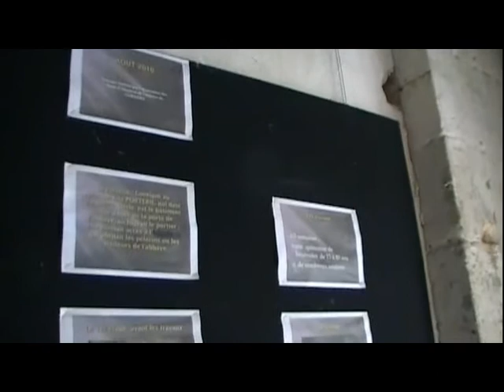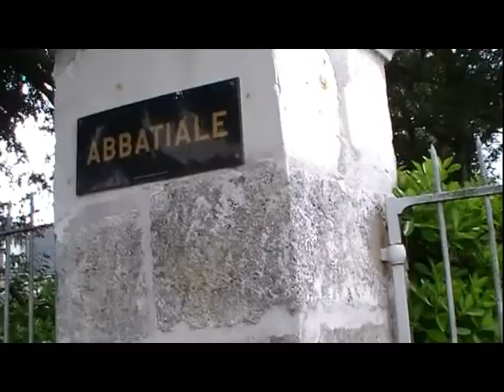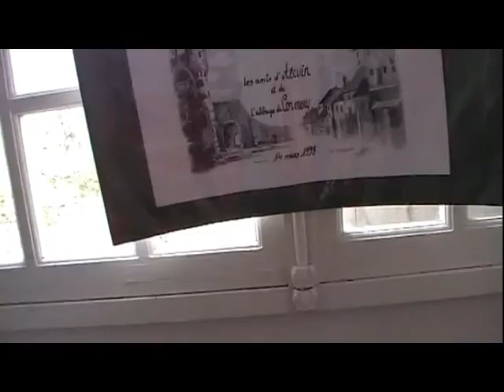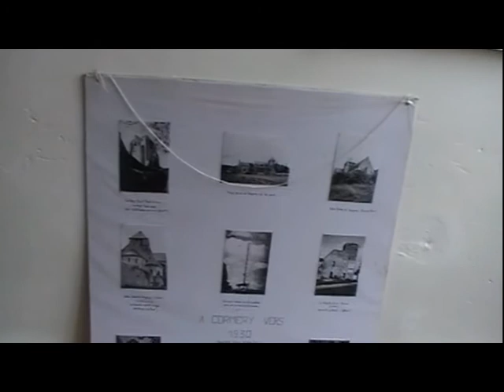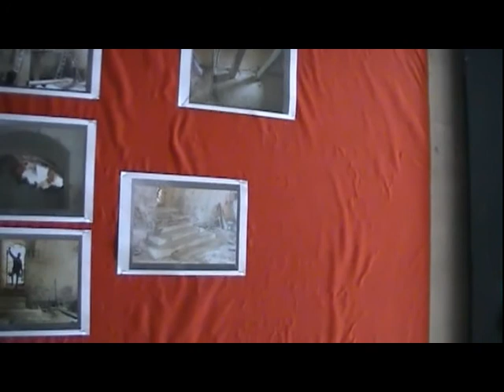der.mpg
Cormery  37